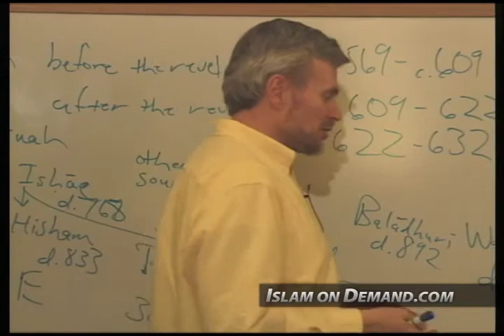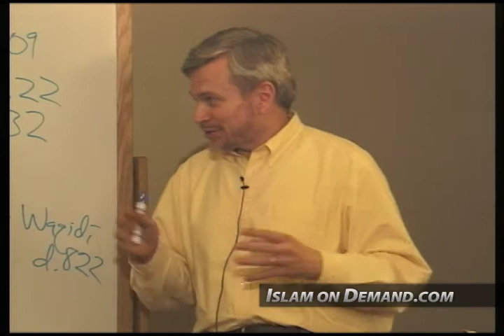6th and 7th Century Ignored by Historians - Khalid Blankinship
1) And an end screen that either links to our channel or links to our video that contains the content you used. For instructions on how to do this watch this video

2) Add a card that links to our channel. The card's teaser text should say “Check out Islam On Demand”. For instructions on how to do this watch this video

3) Add our channel to your list of recommended channels.

4) Add the following text in the VERY TOP of your video's description: Check out the Islam On Demand YouTube channel

5) Add a legible and clearly visible text overlay that appears in the FIRST HALF of your video and remains on screen for at least 7 seconds that says “Support Islam On Demand